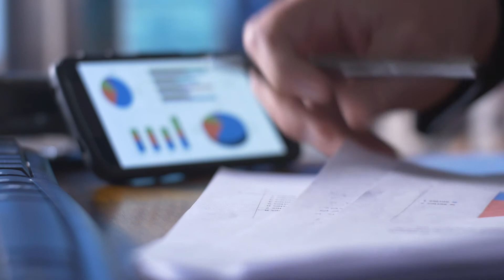Establishing A Good Relationship With Your Banker | FASt Pointers | FAS Bookkeeping and Tax Services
Wondering why is it important to have a good relationship with your banker? Join me in this video and let's find out together!